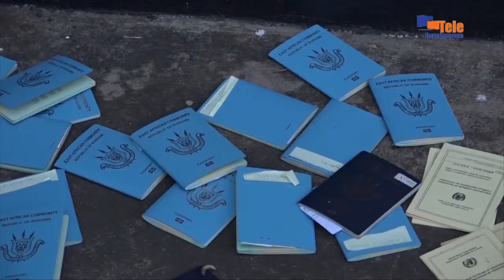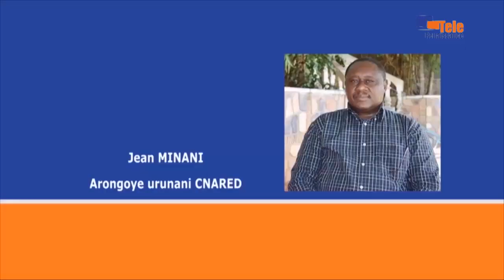AMAKURU YO KUWA 11.04.2019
Abafashwe kunguvu bakwiye kuja hamwe bagatera akamo amakungu kugira bimenyekanye ko uburundi bubangamiwe...

Omar El Béchir yaratawe muri yompi n'igisirikare ca Soudani...